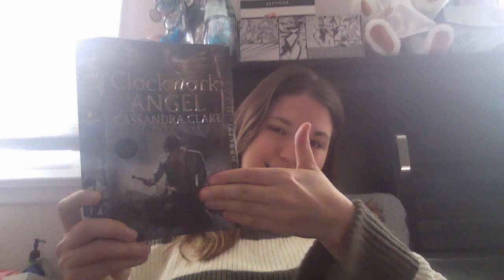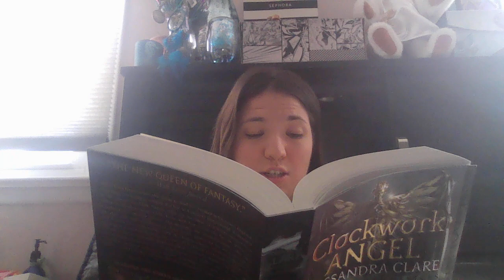Reading Aloud - Clockwork Angel by Cassandra Clare - Chapter 9: The Enclave